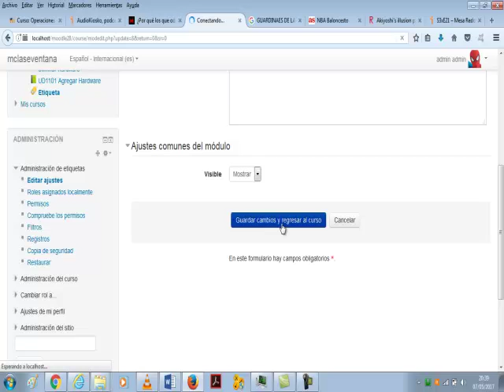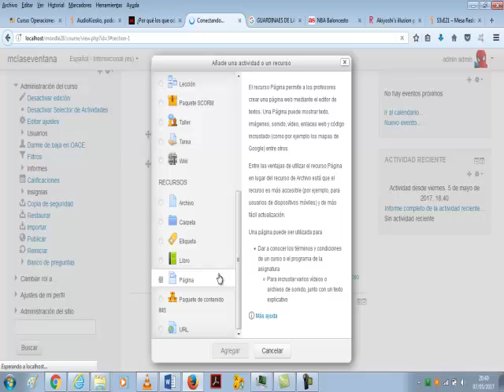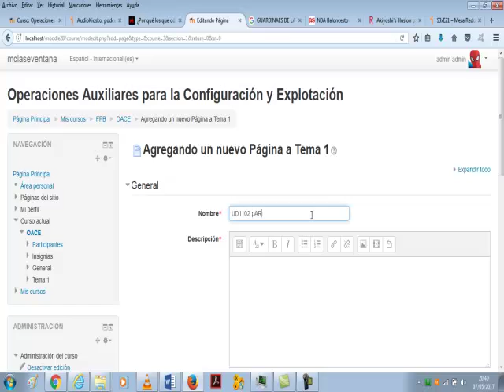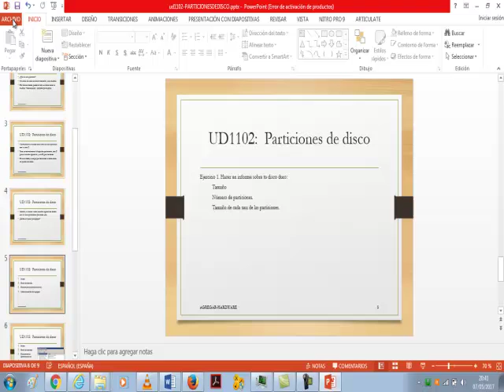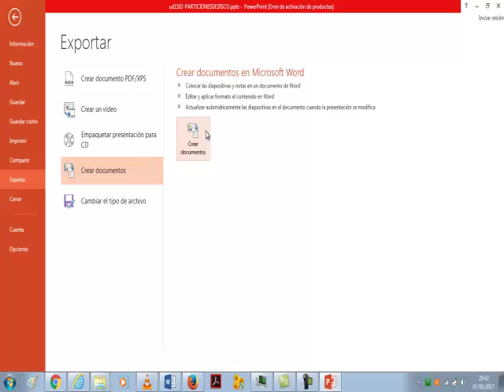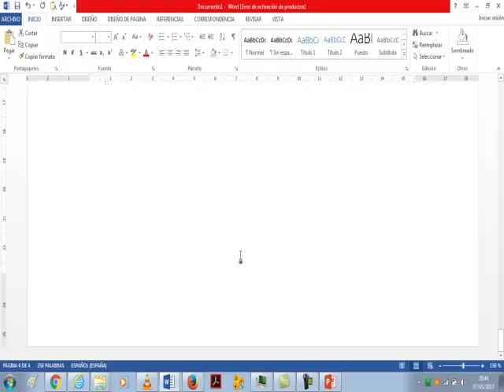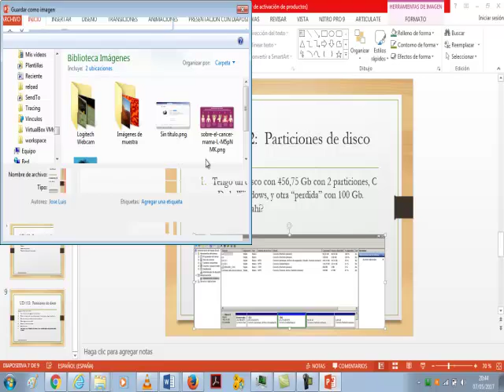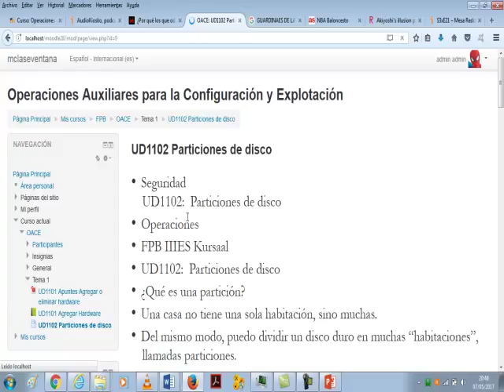Moodle 08 Actividad Página La clase por la ventana